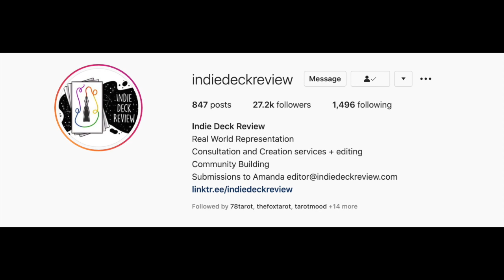20_10-VAMP: Spirits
The October VAMP Storytelling Showcase, broadcast from a mysterious location in San Diego's Eastern Counties. Featuring Tim West, Brent Hannify, Leon Decklebaum, Lynn Cooper, Keven Manley, Arianna Krieger, and Ari Remmel. Be sure to throw us a tip or a membership to keep the spooks coming!